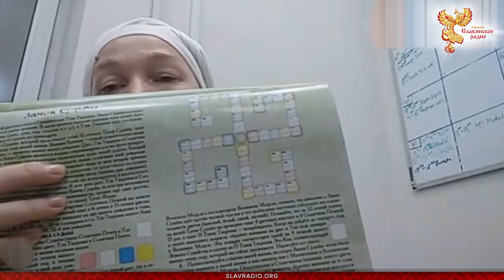Новое время - Время волшебства и сотрудничества. Юлия Тотьмянина. Часть 2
Школа Объёмного Времени.

Многие люди уже понимают, что невозможно достичь хороших больших результатов без единомышленников, без команды. Наступают новые времена, где точность, внимательность, собранность и путь к общей цели, становятся неотъемлемой частью жизни. По календарю майя начинается новое тринадцатилетие Белого Волшебника, духовная сила вневременности будет влиять на всех людей. Научиться быть "здесь и сейчас" одно из важных состояний волшебства. Как этого достичь? Мы поговорим об этом с основателем Школы Объёмного Времени - Тотьмяниной Юлией, исследователем природы времени и календарей майя.

Быть ДОБРУ!
МЫ В ИНТЕРНЕТЕ:
Сделаем вместе Мир лучше!